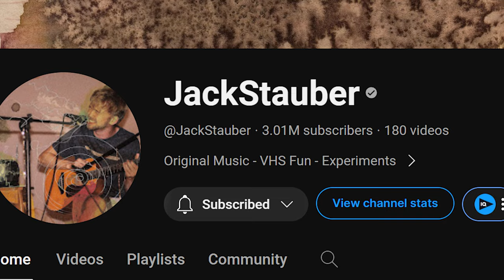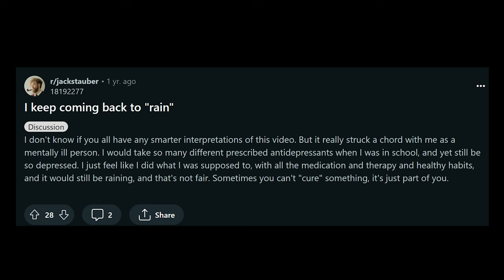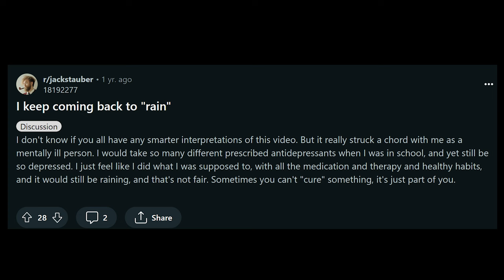Creepy Videos With Meaning From Jack Stauber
Like, subscribe to the channel and my telegram, as well as to the discord server where you can chat with others and play different games with them and also, and yes I have a gaming channel, I will also ask you to subscribe there, the telegram has content that is YouTube won't miss it, have a nice day guys